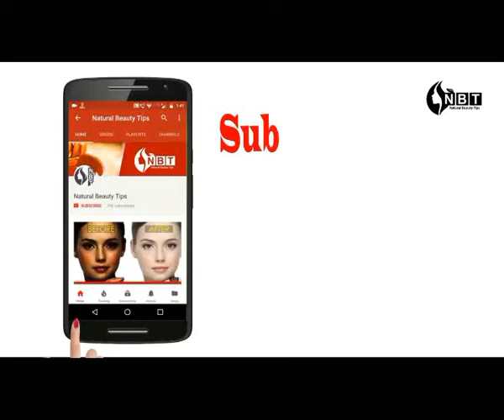Latest Kurti/Suits Neck Designs Collection 2020